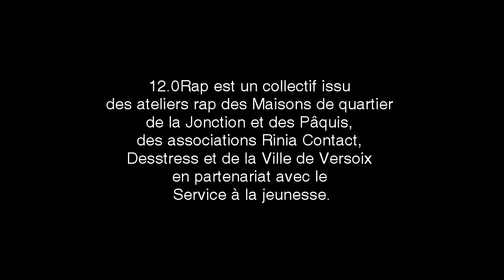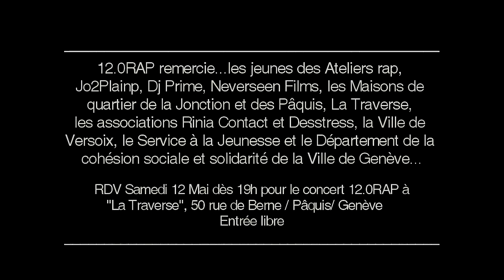12.0Rap - Histoire De Rap (prod. Dj Prime) / Eloge Record [CLIP]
Ordre de passage des Mc's

1. Stargona et Gueshtoyou (Rinia Contact)
2. Rival-R 1Pek Enna et Nestor (Versoix)
3. Chri-B et Mc'Empty (Jonction)
4. Billy Boy Staff et Lil'Z (Paquis)
Refrain: Niamor Nirmou Dexter Jps et Jack (Desstress)

Clip réalisé par Robin Neverseen
Enregistrement, Mixage et Mastering: Jo2Plainp (Eloge Record)

"12.0Rap est un collectif issu des ateliers rap des Maisons de quartier de la
Jonction et des Pâquis, des associations Rinia Contact et Desstress et de la Ville de Versoix en partenariat avec le Service à la jeunesse."

12.0RAP remercie... les jeunes des Ateliers rap, Jo2Plainp, Dj Prime, Neverseen Films, les Maisons de quartier de la Jonction et des Pâquis, La Traverse, les associations Rinia Contact et Desstress, la Ville de Versoix, le Service à la Jeunesse et le Département de la cohésion sociale et solidarité de la Ville de Genève...

RDV Samedi 12 Mai dès 19h pour le concert 12.0RAP à "La Traverse", 50 rue de Berne / Pâquis/ Genève Entrée libre"

2012